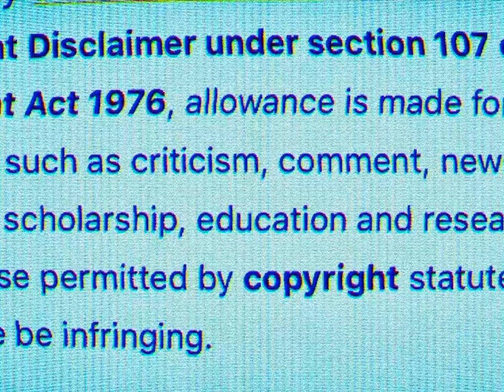🔴SEAFOOD BOIL SNOW CRAB MUKBANG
NYC￼Hilton/HyattHonorHotel
Eating￼Show￼